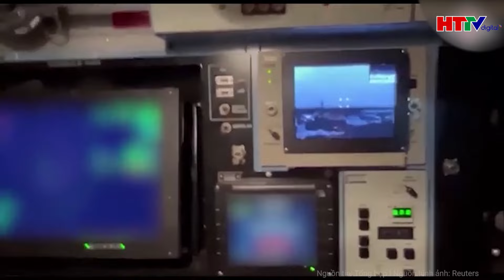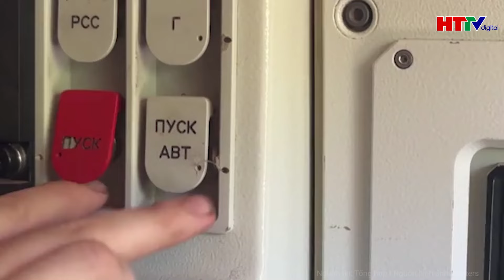Điểm nóng quốc tế: Hệ quả chính trị nghiêm trọng sau vụ ám sát ông Trump lần 2 | Hà Tĩnh TV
Bầu cử Mỹ | Điểm nóng quốc tế: Hệ quả chính trị nghiêm trọng sau vụ ám sát ông Trump lần 2
- Vụ ám sát hụt ông Trump lần 2 có thể ảnh hưởng đến cuộc chiến ở Ukraine
- Phi công Ukraine không đáp ứng được các nhiệm vụ phức tạp trên F-16?
- Hàng nghìn binh sĩ Nga bị bao vây ở Kursk, Ukraine muốn NATO trực tiếp tham gia xung đột
- Mỹ “trình làng” tên lửa hành trình JASSM-XR với tầm bắn lên tới 1.600 km